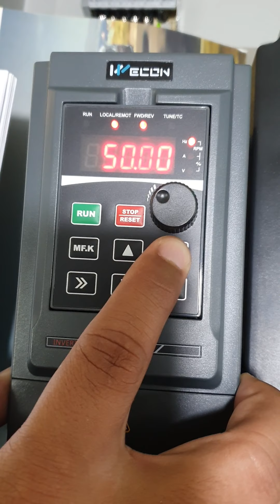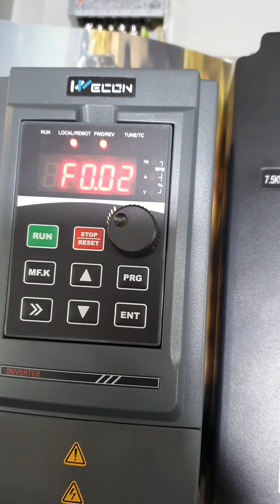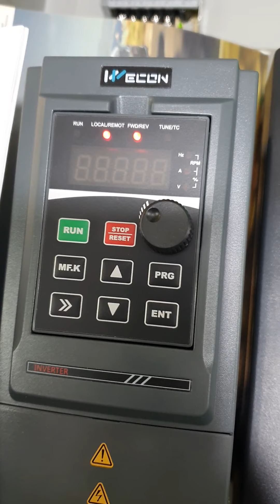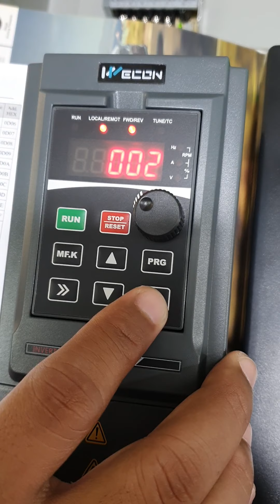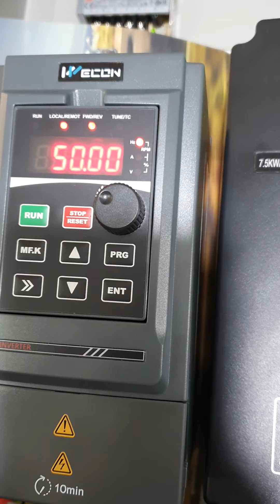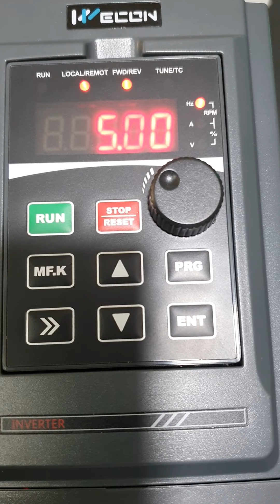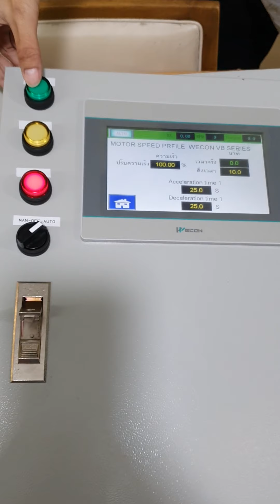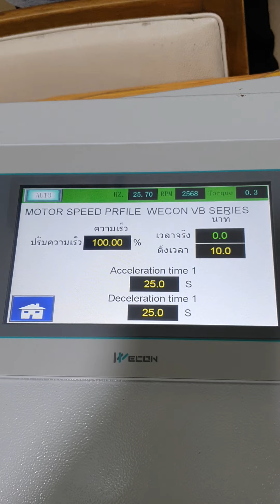การตั้งค่าพารามิเตอร์ของอินเวอร์เตอร์ เพื่อรองรับการควบคุมผ่าน Modbus rtu ของwecon Inveretr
การตั้งค่าพารามิเตอร์ของอินเวอร์เตอร์ เพื่อรองรับการควบคุมผ่าน Modbus rtu ของwecon Inveretr VB series.. สามารถนำไปใช้งานควบคุมผ่านหน้าจอทัชสกรีนหรือการควบคุมผ่านคอมพิวเตอร์ระยะไกล